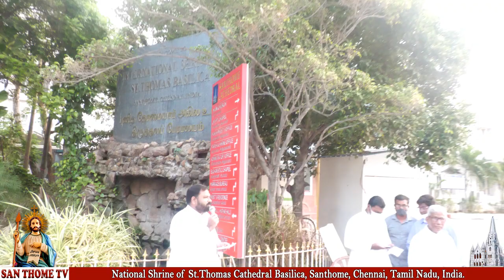Republic Day - 2022 | National Flag Hoisting in Shrine Campus | Rev Fr. A. Anthonyswamy (26-01-2022)